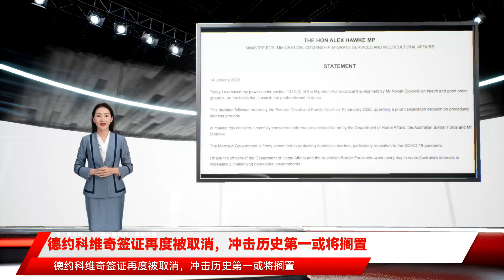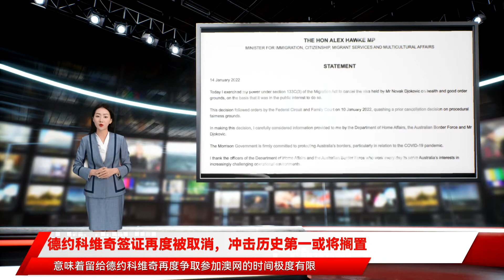德约科维奇签证再度被取消，冲击历史第一或将搁置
取消德约科维奇入境签证 德约科维奇签证再度被取消 今天 我根据《移民法》第133C条行使了我的权力 以健康和良好秩序为由取消了诺瓦克·德约科维奇先生持有的签证 理由是这样做符合公众利益 在作出这一决定时 我仔细考虑了内政部、澳大利亚边境部队和德约科维奇先生向我提供的信息 据悉 当地法院在霍克宣布取消德约科维奇签证后召开了紧急听证会 德约科维奇的律师在听证会上表示 希望能取消1月15日早8点德约科维奇与澳大利亚移民部的面谈 移民部表示 1月14日晚不会拘留德约科维奇 面谈结束后会拘留德约科维奇 但他有和律师接触的权力 德约科维奇于1月5日晚与其团队抵达墨尔本 参加2022年澳大利亚网球公开赛 随后在海关被告知签证不合规 在被盘问数小时后 德约科维奇被澳大利亚联邦政府取消了签证 并被送往移民拘留宾馆 随后 德约科维奇选择聘请律师团队上诉 1月10日 澳大利亚联邦法院法官在最终听证会上宣布命令澳大利亚政府撤销 再掀反转 澳大利亚移民部部长亚历克斯·霍克动用了个人权力宣布 再度取消德约科维奇的澳大利亚签证 在取消声明中 亚历克斯·霍克表示 的决定 当晚凌晨 德约科维奇现身罗德拉沃尔球场并宣布自己将尽力参赛 霍克部长此次根据澳大利亚《移民法》第133C条取消了德约科维奇签证 据澳洲法规 受影响人在未来三年只有在特殊情况下才能再次申请澳洲签证 有消息称 德约科维奇的律师团队表示 打算对霍克的决定提出禁令 以允许德约科维奇继续参加澳大利亚网球公开赛 鉴于澳大利亚移民部在当地时间周五18点才做出决定 意味着留给德约科维奇再度争取参加澳网的时间极度有限 据悉 澳大利亚网球公开赛将于1月17日开赛 此前 澳网组委会已经举行了赛事抽签仪式 德约科维奇位列男单头号种子 德约科维奇是史上夺得男单大满贯冠军最多的球员 澳网也是德约科维奇职业生涯最成功的赛事之一 他此前9次打入决赛 全部夺冠 其也是本届澳网男单卫冕冠军 如果德约科维奇最终无法参赛 本届澳网门票销售势必会受到影响 此前 澳网宣布因防疫需求 上座率将控制为50% 双重打击也让组委会处于艰难境地 有消息称 去年疫情使得澳网收入锐减 为了举办本届澳网 组委会不仅耗尽了8000万美元的现金储备 还贷款4000万美元 在德约科维奇的签证事件成为全球新闻并反转再反转的同时 流媒体巨头奈飞也看到了该事件的戏剧性和影响力 据《每日邮报》报道 奈飞打算制作德约科维奇签证案的纪录片 并已派出摄制组赶赴澳大利亚 此前 英国名将安迪·穆雷接受专访时提出 ATP应该效仿F1 用拍摄反映运动员幕后生活纪录片的方式 来更好地推广网球运动 F1近年来与奈飞合作 推出了名为《Drive to survive》的系列纪录片 在车迷中引起巨大反响 也提升了F1的人气 德约科维奇签证事件之所以引发全球媒体和众多非网球观众关注 除了其个人作为顶级球星的影响力之外 还缘于卷入该事件的多方重量级人物 德约科维奇签证首次被取消是由澳大利亚总理斯科特·莫里森宣布的 随后塞尔维亚总统亚历山大·武契奇表态称塞尔维亚人民支持德约科维奇 并喊话澳洲政府公正对待一位合规申报前往参赛的伟大运动员 还召唤了澳大利亚驻塞大使交涉 这也使得该事件一度由体育事件上升至外交事件 冲击历史第一或将搁置 澳大利亚时间1月14日下午近6点 此前一度被认为尘埃落定的德约科维奇